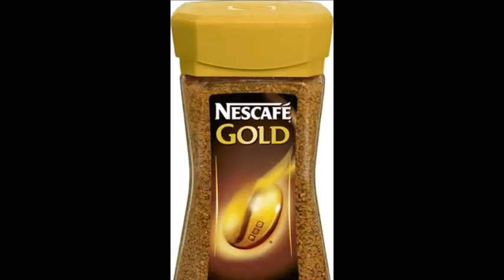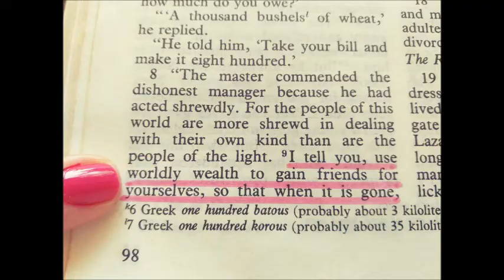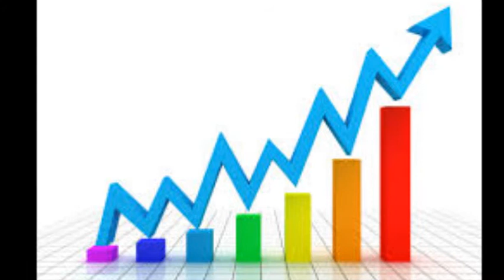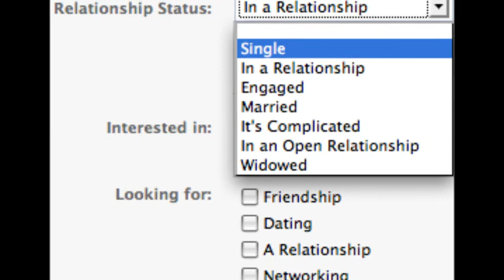God and Money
I recently had a prayer request from a beautiful princess, who is currently stuck in a very toxic work relationship. She has her very own small passive income business on the side and she decided that the toxic work relationship is to toxic for her heart and soul and she decided to quit her job and just rely on God and her passive income to carry her through. I salute and honour Princesses like this, Princesses who are brave enough to lose the victim jacket and put on the more than conquerors jacket, sometimes it is difficult, but the results will outshine all your sacrifices. This prayer request made me reflect a little bit on my journey for the past four years.
I too gave up half of my income four years ago, it is a chicken and egg situation, some days it felt as if it was my calling, as if God gave me the order, other days I think it was a desperate attempt to really to get to know God. I dedicated two days of the week to God, to Bible study and to fervent praying. He has blessed me above my wildest expectations. I have up to date never received a direct payment, as other people have experienced, still hoping and waiting for that day of victory and celebration, but God have blessed me numerously and abundantly on different other ways.
I will walk into the Spar or any other local supermarket, with a shopping list of buying washing powder, coffee or toilet paper and then the exact item I needed will be on a big sale. Other months when my income is lower than usual, I will get more kilometres on a litre of petrol, with a record of once getting 17,2 kilometres on a litre of petrol. Furthermore has God been doing a balancing act every month, as I only work for commission, it feels as if I have a bonus every second or third month, but things will only break when I have the funds to replace them. It is amazing. On months will low income the expenses will also decrease, then I will not have a lot of birthday parties to attend, the social invites will dry up, but on other months when I have had a bonus month, I will get invited to loads of conferences, Girly weekends away, spa-days, etc.
On the desert months people will start inviting me to have lunch on their account, attend fancy shows all on their account, without me ever whispering a word about my finances to them, it is truly as if God is instructing them.
I would really love to start a movement, a revolution to say – God will help you, God would like to take control of your finances, this is one of my favourite promises on wealth and God: Pro 10:22   The blessing of the Lord—it makes [truly] rich, and He adds no sorrow with it [neither does toiling increase it].
When the Israelites where collecting the manna this was what happened with the manna collection:
The People of Israel went to work and started gathering, some more, some less, but when they measured out what they had gathered, those who gathered more had no extra and those who gathered less weren’t short—each person had gathered as much as was needed.
Exodus 16:18
A very wealthy, but also a very Highly Spirited co-believer once told me about this verse: Luk 16:9  And I say unto you, Make to yourselves friends of the mammon of unrighteousness; so this is my standpoint, I will make friends with mammon, but I will be dependant on God. I recently read in a Paulo Coelho book that not all people are open to receiving, so ergo this is my prayer and my request to God – please switch on the button within me to be open for receiving.

I’m looking forward, I’m excited to add more to this learning curve, of more and more testimonies of how God blessed me with my finances. Like the widow in the time of Elisha – the amount of empty vases she brought, this was the amount of vases that God filled, one of my vessels that I’m bringing before God is my finances. I’m single, never been married, and I’m a firm believer that it is not in God’s will for women to worry, fret, or even make plans for finances, He made us to be the soft, gentle nurtures to just encourage the men, so since I’m not married yet, I will allow Him to take care of me.